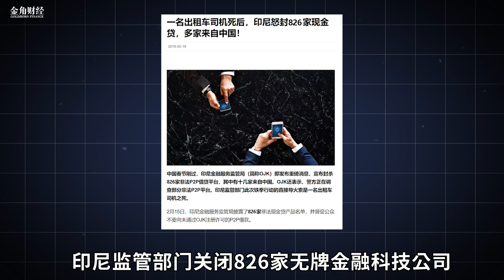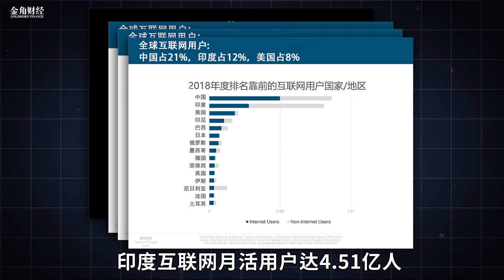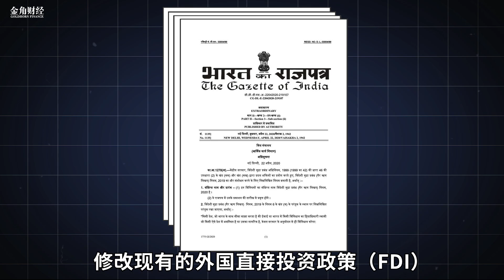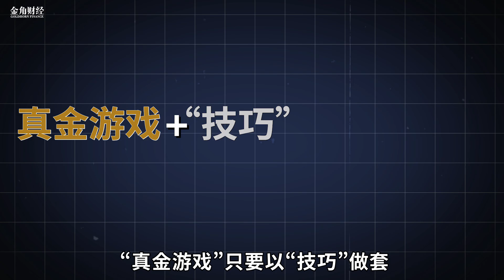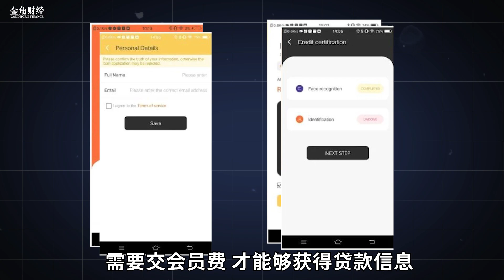中国互联网科技公司在印度放现金贷会发生什么？印度人的韭菜真这么好割？结局是暴利捞一手就跑还是跑得晚了等着在印度坐牢？丨金角财经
世间放贷，唯快不破，放贷慢一秒就可能是牢狱之灾，中国互联网科技公司在印度放贷到底经历了什么？
◎经济观察报年度媒体风云榜、网易新闻知识公路获奖者；
◎全网粉丝200万+，全年阅读量超1亿；
◎团队人员来自国内外顶尖财经媒体、金融机构
了解最新财金热点，关注有趣财经事件